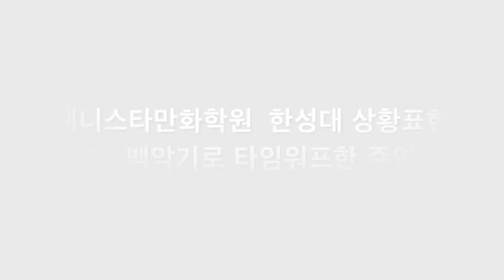애니스타만화학원 한성대 상황표현#5[만화애니전문 애니스타만화학원 만수캠퍼스]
백악기 타임워프한 주인공[한성대학교 상황표현작품]5번째!!!

만화애니전문 애니스타만화학원 시범영상!!